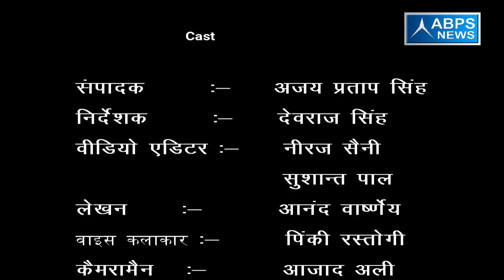ग्राम - मौ0 पुर खुडलिया, ब्लॉक - सिम्भावली, जिला - हापुड़